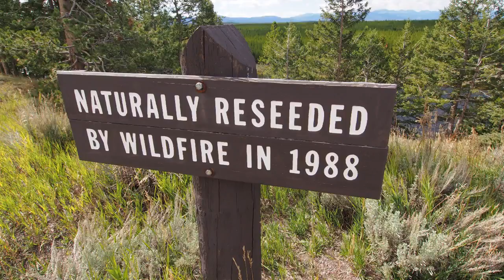The impact of wildfire in Yellowstone National Park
Former Yellowstone National Park chief ranger Dan Sholly relives the 1988 wildfires and describes the impact fire has on the Yellowstone ecosystem.